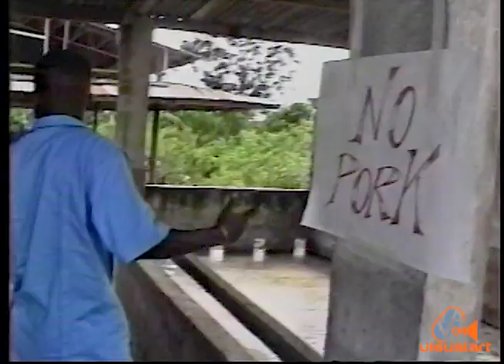Memories with Sprang and Scrunter - VA (1991)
Sprang and Scrunter discuss past Christmas seasons and Scrunter sings to Anita.
Producer - Carol Mora. Original concept - Debbi Jacob
Director - Ricky Latiff. Editor - Timmy Mora
Shooters - Ricky Latiff & Stefan Jones assisted by Sean King and Leroy Smart.